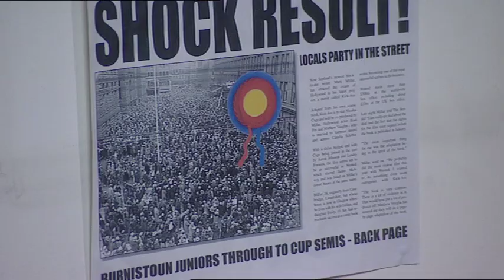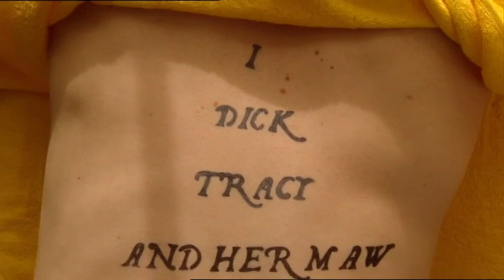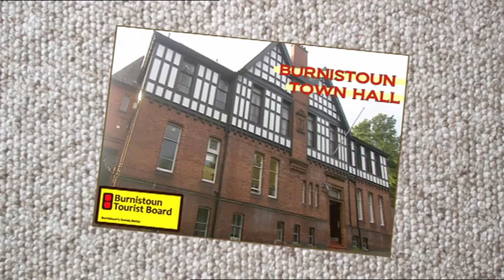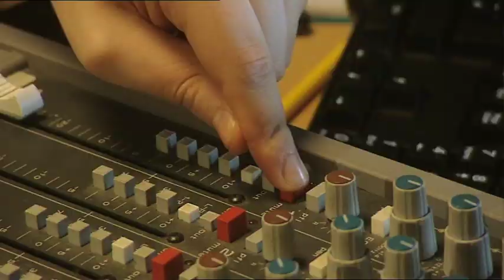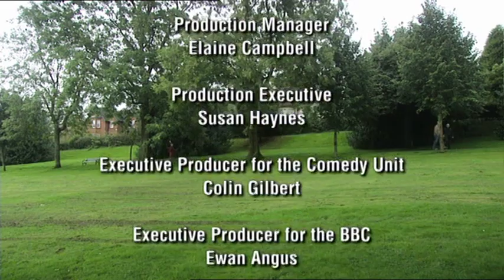Burnistoun Pilot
Aired Feb 25th 2009